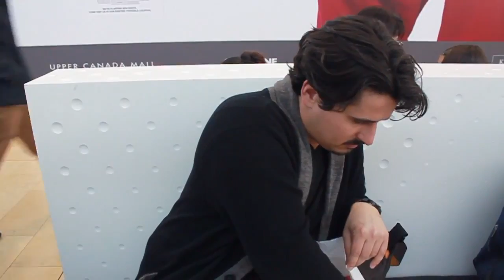Trying New Food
New Food Experiences, Tasting New Food, & Dates with My Boyfriend

Toronto's shopping centre Yorkdale Mall has created a space for new and upcoming food vendors. My boyfriend and I venture to see what the fuss is all about. Shout out to Gino @PieSquared and @EvasOriginalChimneys YUM!